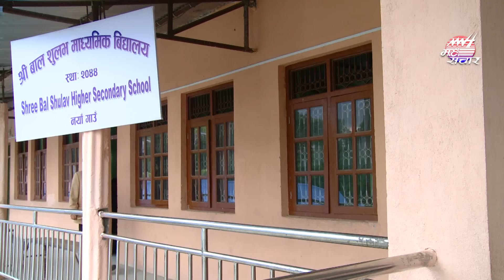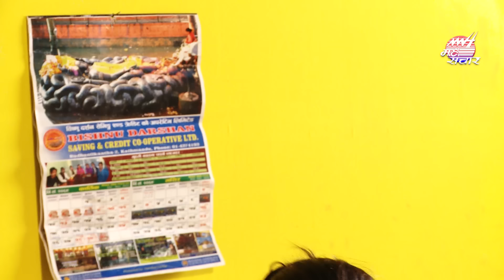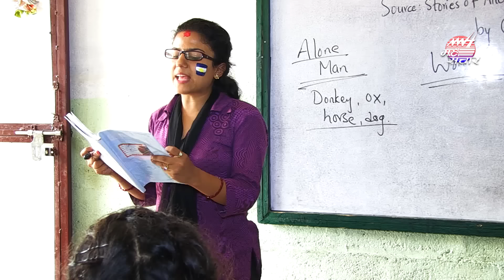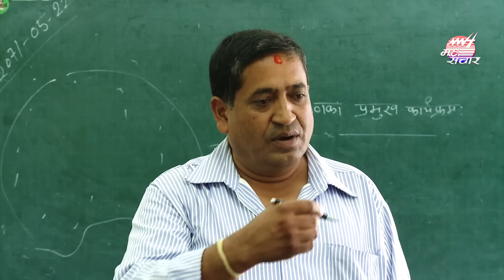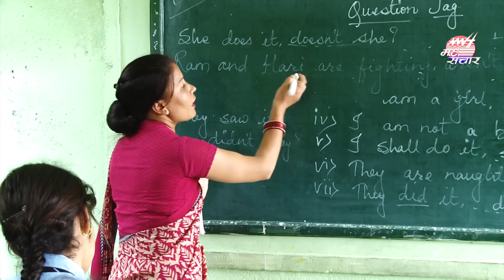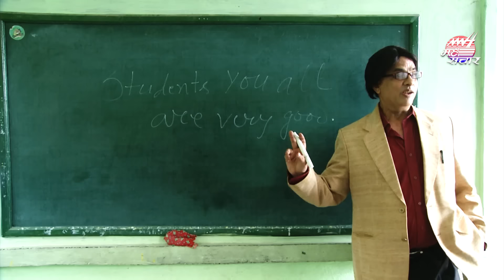Good Morning Sir |गूड् मर्निङ सर |Madan Krishna Shrestha| Hari Bansa Acharya